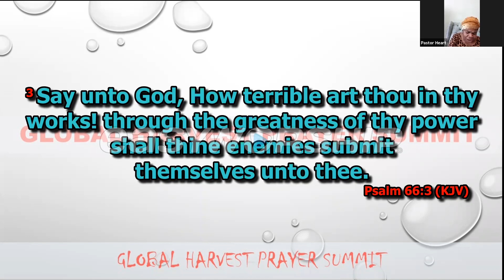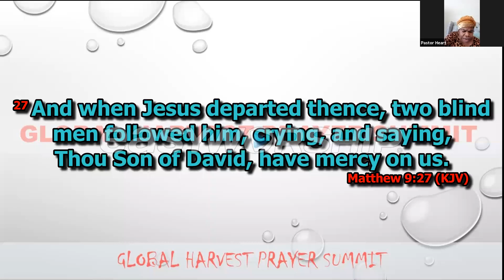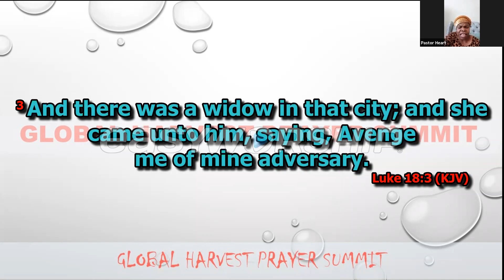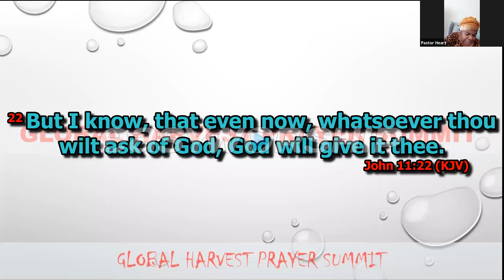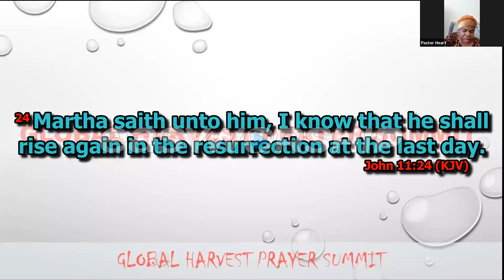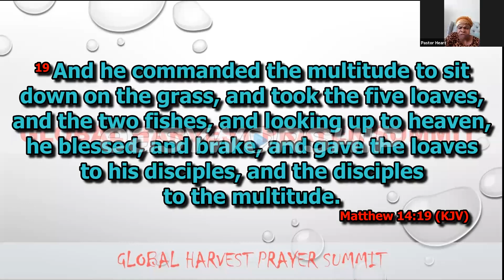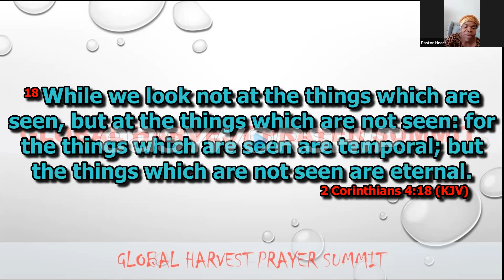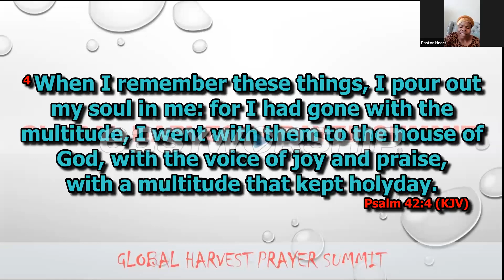Discipling Agents of Revival: The Prayer of Faith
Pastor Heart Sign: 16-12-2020